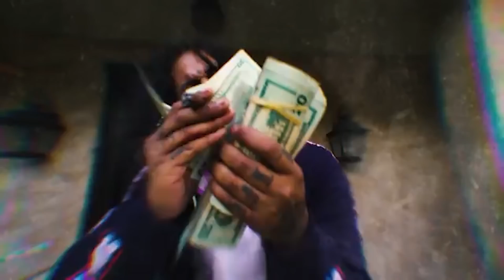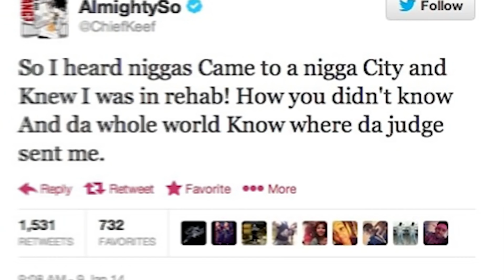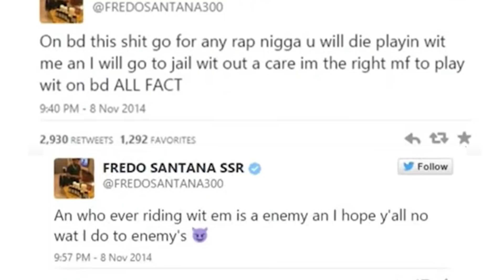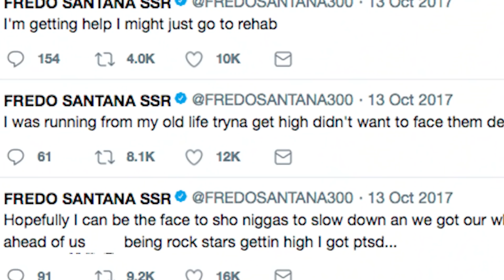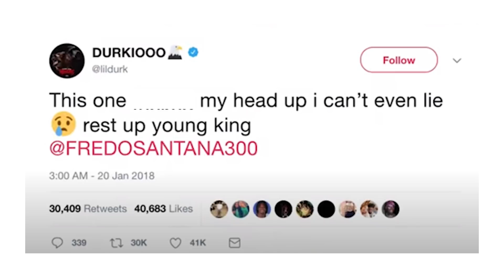Fredo Santana: The Real Freddy Kruger Story